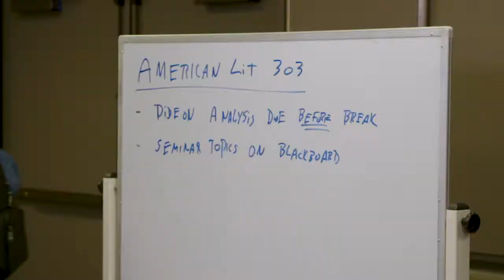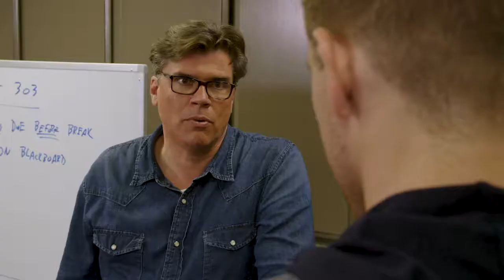Unwelcome Verbal Behaviors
A college Professor schools a student on Unwelcome Verbal Behaviors